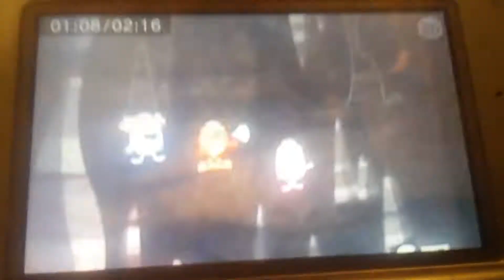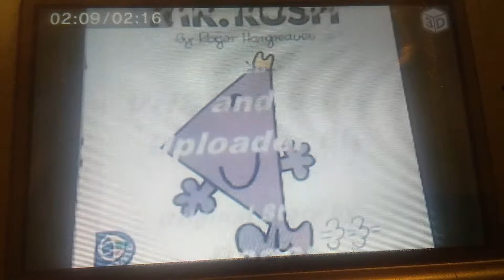Mario kart 8 live Wii wario gold mine music video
Let's dig a hole